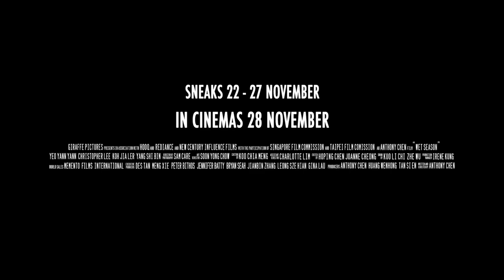WET SEASON Singapore Trailer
Wet Season follows the plight of Ling, a Chinese-language teacher, whose marriage and school life are fraying apart because she is unable to bear a child. But an unlikely friendship with a student helps her reaffirm her identity as a woman.